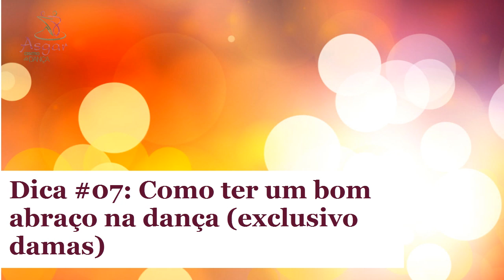Dica no. 07 - Como ter um bom abraço na dança (damas)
Embora poucos comentem, a dama também tem uma boa parcela de responsabilidade em proporcionar um bom abraço no cavalheiro, para que os dois desenvolvam uma boa dança.
Aliás, talvez seja a dica mais importante.